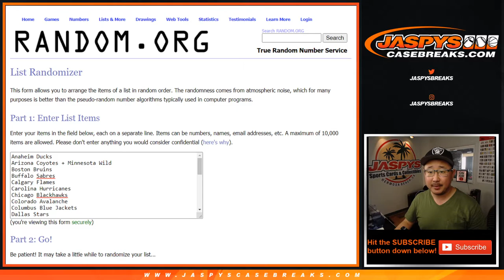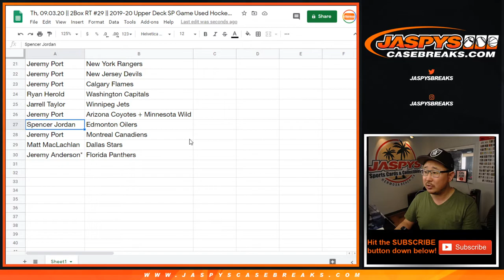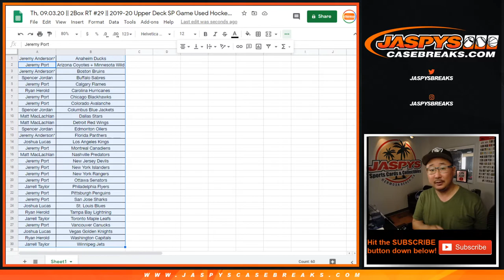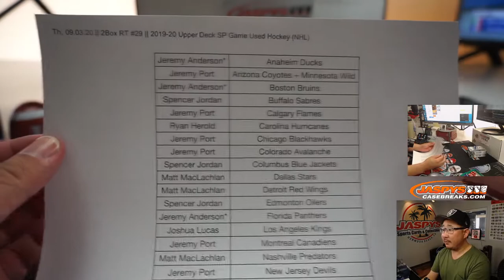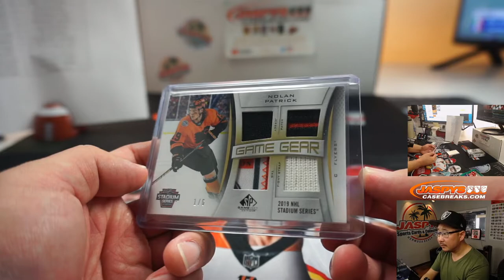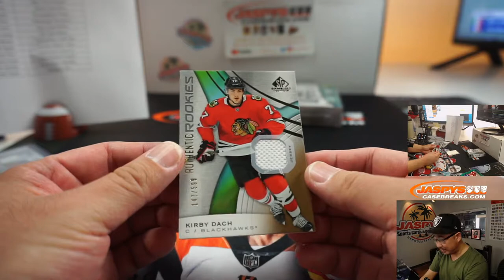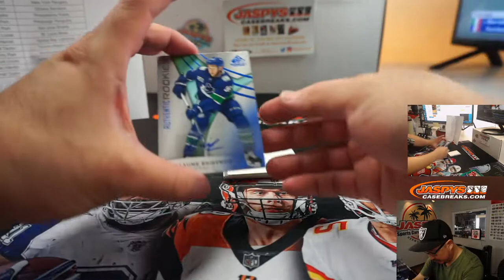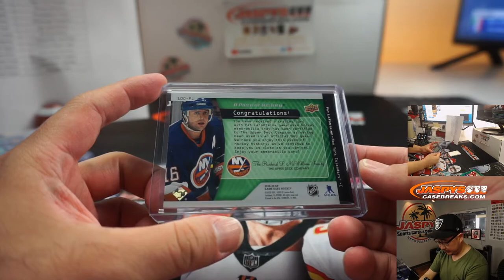Th, 09.03.20 || 2Box RT #29 || 2019-20 Upper Deck SP Game Used Hockey (NHL)